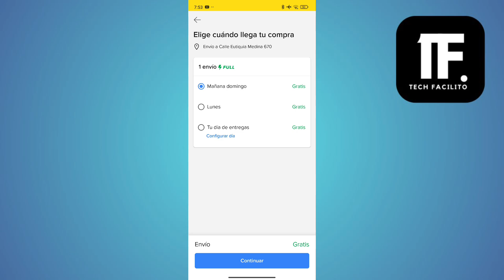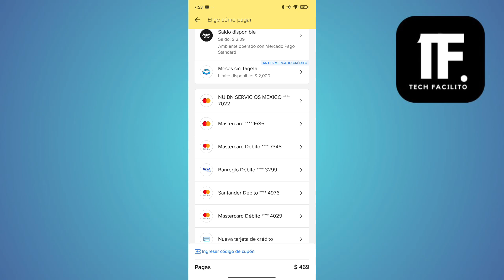Cómo Comprar En Cuotas En Mercado Libre ( En 2024 )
En este video, vas a aprender Cómo Comprar En Cuotas En Mercado Libre